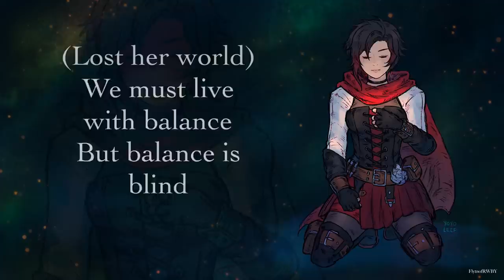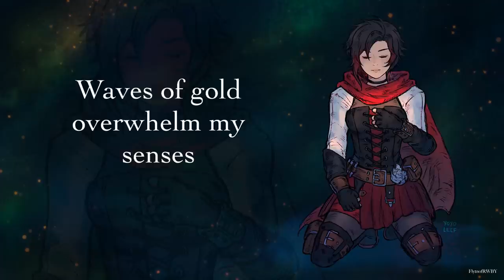Inside by Casey Lee Williams and Martin Gonzalez with Lyrics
Holy hell this song is an absolute BANGER! Casey and Martin killed it! I also really enjoyed V9 Ch1. I'm excited to see what the rest of Volume 9 has in store for us!

Sorry for having to delete the last one! I got better quality audio that will improve listening quality, especially for headphone users!

I also can't thank the artist for this video enough! She smashed this art out in less than a day! Follow her on Twitter and Instagram!